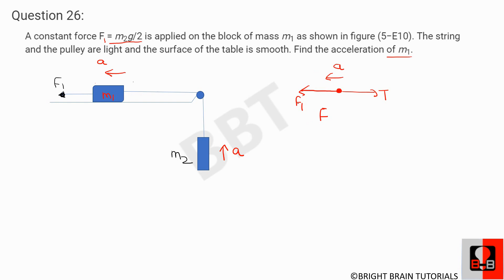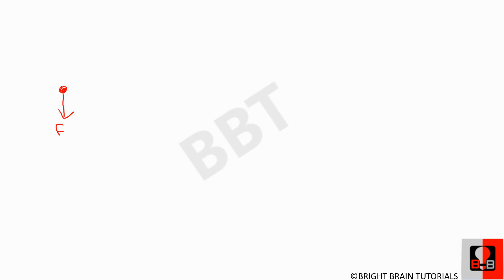HC Verma Solutions Chapter 05 Q26 to Q30 (Newton's laws of Motion ) by Ashish Bajpai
We will be discussing Q 26, Q27, Q28, Q29  and Q30  of Chapter 5 ,Newton's laws of Motion from book  HC Verma  in full descriptive way.